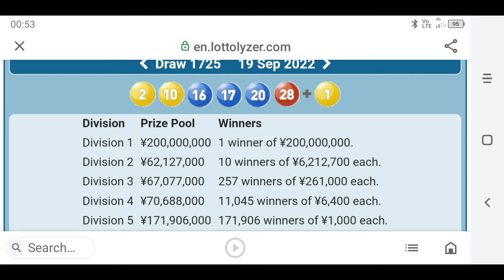Define Lotto System & Japan Lotto 6 Mon 19.9.22 J1725.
Scenario -300.

From 562NT B ,Red Dot.
Also see video...

Apart from Scenario -300 and Red Diff -20 ; Cross boundary change +20.
Contribute to 282NT as F.P.

SN16 produce tSN10,20,28
and
sNB32 also determine 282NT as F.P.

SN16 and tSN2 enhance 282NT TO DIV 1.

SN16 in ;
SG7 = 510NT D,510NT B.;34NT F,34NT B.
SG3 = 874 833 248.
SG4 = 510.

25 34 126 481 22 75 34 .
Some Detail ;
See video...

282NT = 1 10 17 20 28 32.
Paid ¥ 6,600
282NT + SN16
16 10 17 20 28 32
Paid ¥ 261,000
282NT + SN16
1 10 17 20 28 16
Paid ¥ 6,212,700
282NT + SN16 + tSN2
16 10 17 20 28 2
Paid ¥ 200,000,000

ecarusnock.

Define Lotto System ' s Check list ;
1.Write Down F,E,D,C,B Data.
2.Draw at least two set of Diff Red,Blue,Green...etc.
3.Nominate SN from ;
a.Promoter Region.
b.Cluster K.C. NT .
c.Clustee K.C. RT **.
d.Significant SG ;
SG8,SG6,SG7,SG3,SG4.
e.The BOX.
Note :
Recomended three set of SNs .
4.Nominate F.P.
a.From Previous spot of SG those they are from.
See Red Circle from video.
b.From + or - Scenario to Previous K.C.MARKERS.
Scenario 100,200,300 etc...
Note :
Your nominated F.P. have to respond well with ;
SN,tSN.
sNB.
5.Do SN from entire Data.
That mean check SN to SG2,SG1.
6.Cross Check your nominated Data with " tSN,sNB BOX "
or so called " The BOX "
Note :
The BOX always consist of ;
SN,tSNa,tSNb,tSNc etc...
sNBx,sNBy,sNBz etc...
C.W.N.
Catalyst's Data *
7.KNOCK DOWN non winning numbers ;
sNB,1,45.
8.Enhance F.P.
by ;
SN,tSNa.
SN,tSNc.
tSNa,tSNb.
tSNa,tSNc.
tSNb,tSNc.
etc...
Note :
You might find two or more set of F.P.
In this stage i suggest not do S.P.
You can win more easy by do F.P. only.
9.Study " Formation of Group of Winning Numbers "
Formation of Group of winning numbers ;

904NT = 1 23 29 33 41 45.
             = M M H H H M.
239NT = 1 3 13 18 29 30.
123NT = 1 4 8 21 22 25.
             = M H M H H M.
468NT = 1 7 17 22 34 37.
M = Miss = Non winning nb.
H = HIT = Winning nb.
Note :
These example base on some Japan Lotto 6 .
10.Always study
Your Lotto Draw.
The others Lotto Draw those I have uploaded they might have the same example .

Knowkedge is Power.

ecarusnock